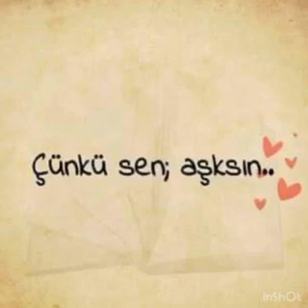SEN AŞKSIN Söz Seslendiren AYŞE KUBİLAY